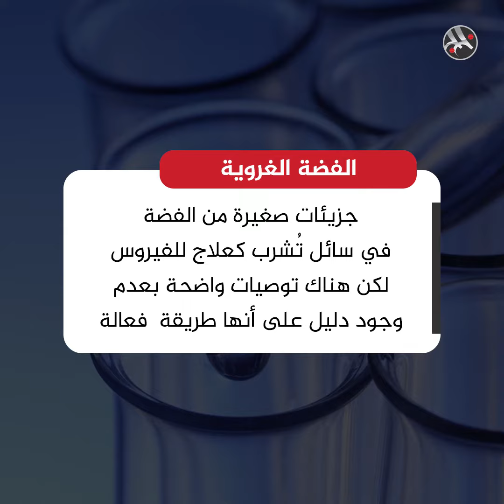شائعات كورونا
شائعات تنتشر مع تفشي كورونا حول العالم يجب الحذر منها وتجنبها.. تعرف عليها!